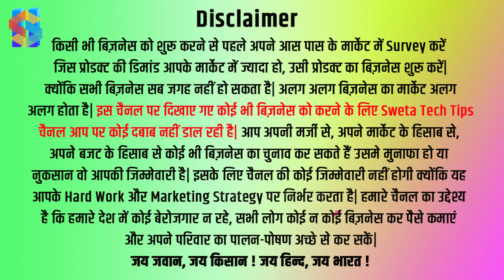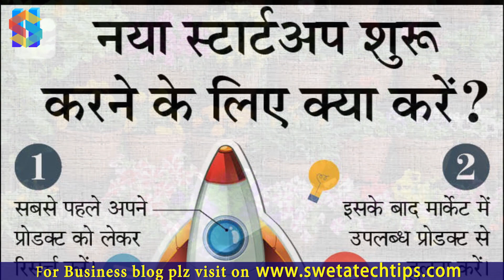अभिनव ने इंस्टाग्राम को बनाया बिजनेस का जरिया, अब हर महीने 2 लाख की कमाई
हिंदी में नए नए बिज़नेस की जानकारी - क्लिक करें

पिछले कुछ साल में सोशल मीडिया मार्केटिंग की डिमांड बढ़ी है। खास कर कोरोना के बाद कई लोगों ने इसे कमाई का जरिया बनाया है। वाराणसी के रहने वाले अभिनव यादव भी उनमें से ही एक हैं। वे सोशल मीडिया कंटेंट क्रिएटर हैं। एक साल पहले उन्होंने मिट्टी, जूट और बांस से इकोफ्रेंडली प्रोडक्ट बनाना शुरू किया था। अब देशभर में सोशल मीडिया के जरिए अपने प्रोडक्ट की मार्केटिंग कर रहे हैं। इससे हर महीने उन्हें 2 लाख रुपए तक की कमाई हो जाती है।